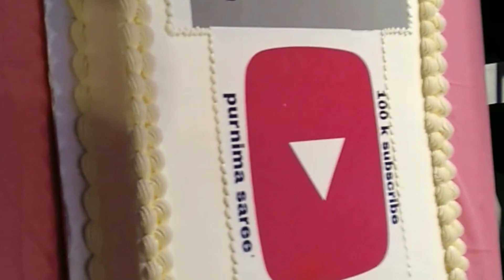purnima share 100k subscribe party